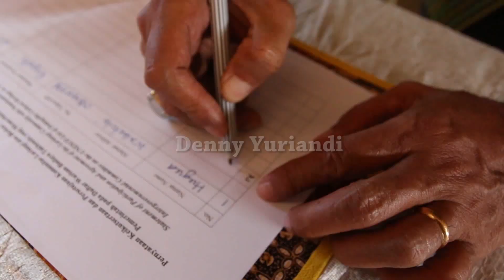Tari Lariangi, Tarian Magis Masyarakat Wakatobi, Sulawesi Tenggara..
Tarian tradisi kuno ini,  sudah ada sejak abad ke-14 ketika Raja Wakaaka dinobatkan sebagai raja pertama di Kaledupa. Tarian ini diperkirakan ada sejak tahun 1634 atau abad ke-17, yakni pada masa Kesultanan Buton.
Tarian ini adalah warisan budaya tak benda yang sangat berharga dan dikuatirkan punah, karena tak banyak lagi orang menarikan dan perlahan tradisi ini mulai dilupakan generasi masa kini.

Pada masa lalu tarian dapat dipentaskan hingga semalaman. Lagu yang dinyanyikan juga bisa mencapai puluhan lagu. Isi syairnya bermacam-macam, ada mengenai sejarah, petuah, keindahan alam, perang, permainan, kisah cinta, dan lain-lain.

Kini tarian ini hanya mementaskan dua hingga tiga lagu. selamat menikmati.. bagi anda para penulis, peneliti bisa sharing bersama saya dan kontak saya.. jangan lupa subcribed setelah menonton film ini.. terima kasih..